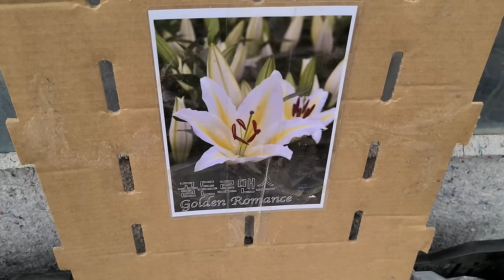은혜화훼판매장🌳전국택배전화주문010 2651 4421☎야생화봄꽃 각시석남 향기별꽃 설화 명자 금어초 자란 네델란드백합구근 로비나 골든로맨스 알타너스 덴드로비움 차이나드림#허브🌳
안녕하세요
식쇼핑하기 좋은곳으로  추천하는 곳입니다
오늘은 야생화 봄꽃 60종으로 엔젤아이즈랜디
마담살롱 아이비제라늄 후쿠시아 애기말발도리 샐비아
꽃양귀비 무궁화 각시석남 상록으아리 향기별꽃
수국 청수국 피나타보로니아 보로니아 설화
레위시아 긴기아난버드로즈 명자나무 설란
스토크 라넌큘러스 금어초 자란 키세스카네이션
안개꽃 캄파눌라펜시미 그레이스캄파눌라
장미캄파눌라 더블캄파눌라 석화 나리백합 로벨리아
카라 크리스마스로즈 뉴질랜드 백합구근 로비나
골든로맨스 알타너스 대왕수선화 라스베가스
미니수선화 향수선화 겹수선화 튤립 비덴스
방울철쭉 아쿠아플러스철쭉 잉카아젤리아 미션벨
신종아젤리아 철쭉태양 무늬스파티필름 아스파라거스메이리
보석금전수 무늬필레아페페 아이비 에버잼 푸테리스
상록넉줄고사리 실버레이디 공작동백 보라싸리
덴드로비움 차이나드림크리스탈 장미 삼각잎아카시아
삼색카랑코에 소라야 신월  필로덴드론콩고
무늬대왕꽃기린 비치벨윈디카랑코에 코랄벨 엔젤램프
마블스킨답서스 천냥금 허브 페파민트 스피아민트
애플민트 장미허브 로즈마리등 과 함께 방문고객 대상
피나타 보로니아 30%세일 소개드려요

매장 문의전화:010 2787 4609
7만원이상 구입시 무료택배